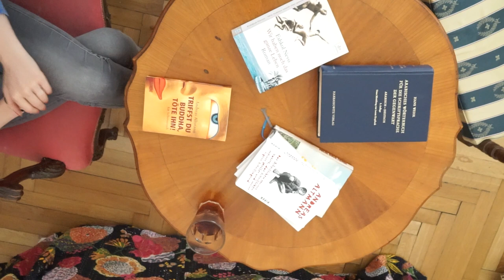Anna Eder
1,72 Millionen Menschen haben eines gemeinsam - Wien.
Jeder Einzelne prägt diese Stadt und Wien prägt uns.

Wiener Portraits.